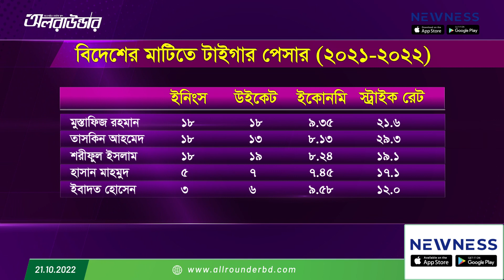'আই রেট হিম ভেরি ভেরি হাইলি', তামিমের চোখে শরীফুল ইসলাম